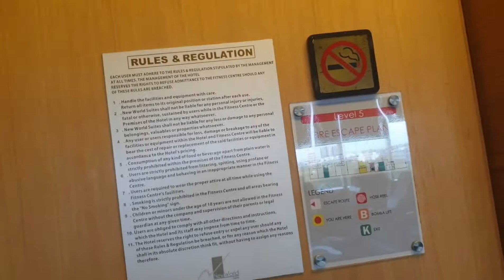Gym is lifer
Sarawak malaysia 4 star hotel gym facilities